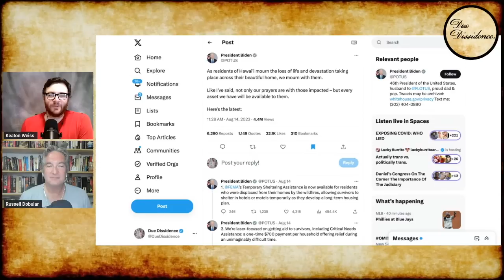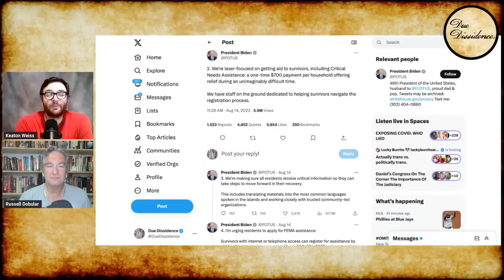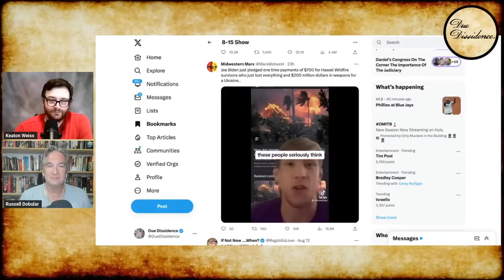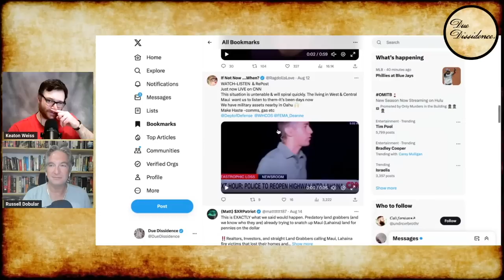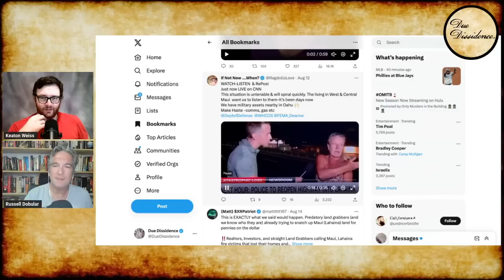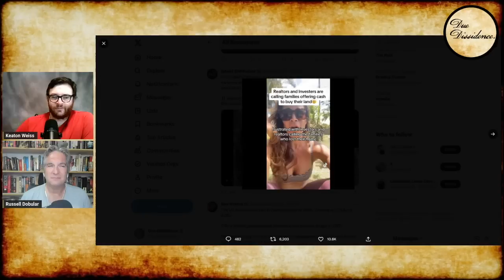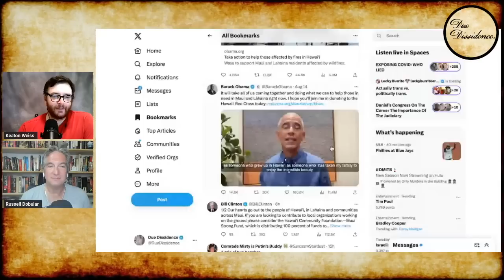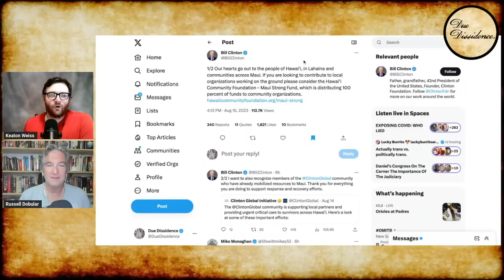Biden FAILS Maui, Vulture Capitalists SWOOP IN After Fires